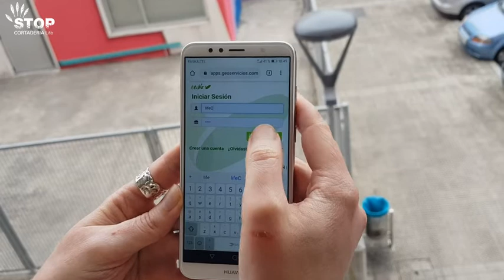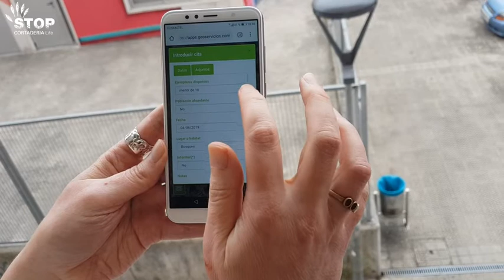Tutorial Alerta Plumeros para móvil - herramienta de localización de LIFE Stop Cortaderia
Tutorial para móvil y tablet de utilización de la herramienta online de localización de plumero de la Pampa del proyecto LIFE Stop Cortaderia, en colaboración con EEIKO.